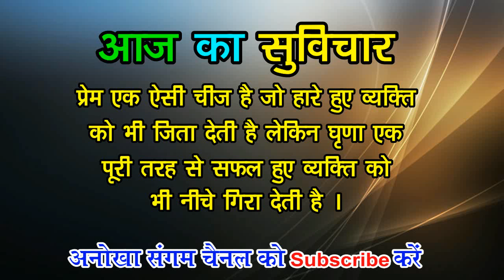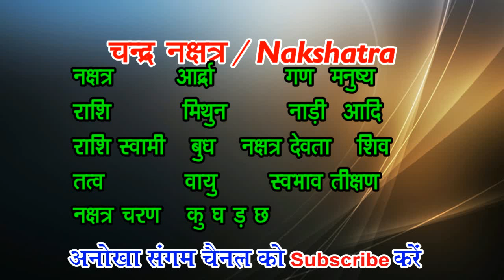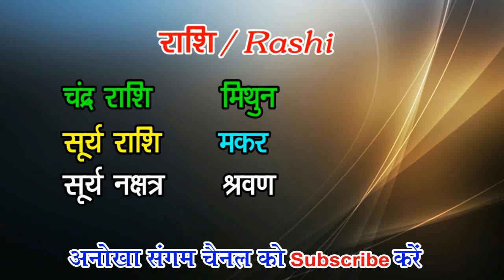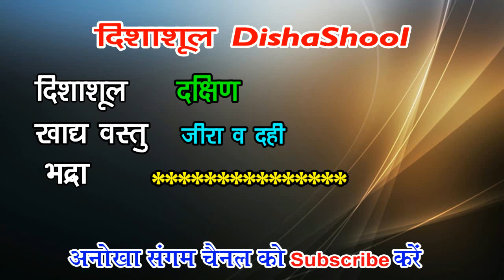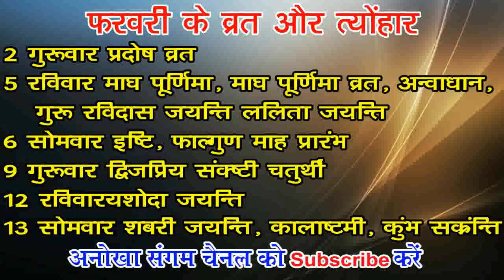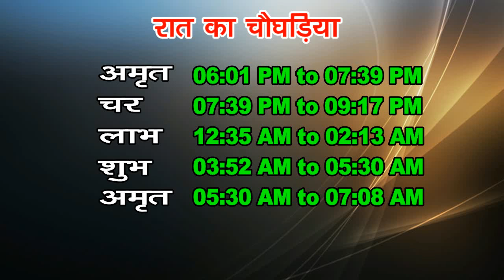Today Tithi | Today panchang|आज का पंचांग तिथि शुभ मुहूर्त, Daily calendar panchang 02 Feb 2023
Welcome to Anokha Sangam
आज का पंचांग, आज की तिथि, आज क्या तिथि है , आज तिथि क्या है आज कौन सी तिथि है,
आज का पंचांग इन हिंदी नए साल का पंचांग 2023 का पंचांग New Year Panchang 2023 ka panchag Aaj ka panchang 02 February 2023, ,aaj ka panchang in hindi 2023,aaj ka panchang in hindi , today Panchang, aaj ka panchang 2023,aaj ka panchang image,kal ka panchang in hindi, panchang in hindi 2023, rahu kaal today ,rahukaal chart,rahukaal time,panch divasiya panchang,weekly panchang,tri divasiya panchang,daily panchang,panchang in advance, ,
Anokha Sangam,Aaj ka pancha